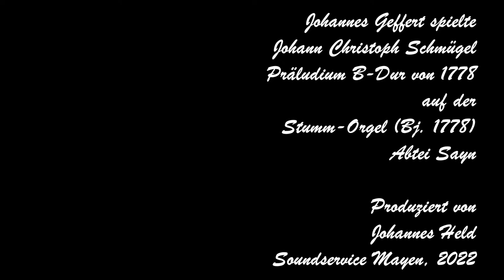Johann Christoph Schmügel: Präludium B-Dur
Johannes Geffert spielt auf der Stumm-Orgel in der Abtei Sayn:

Präludium B-Dur von 1778 von Johann Christoph Schmügel
Das Stück ist aus dem gleichen Jahr, wie das Baujahr der Stumm-Orgel: 1778
Das Video wurde produziert von Johannes Held, Soundservice Mayen, 2022